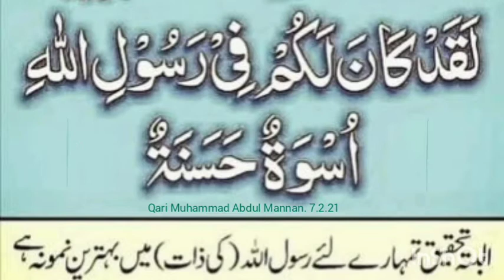ayat 21 of Suratul Ahzab - Qari Muhammed Abdul Mannan, Hyderabad, India